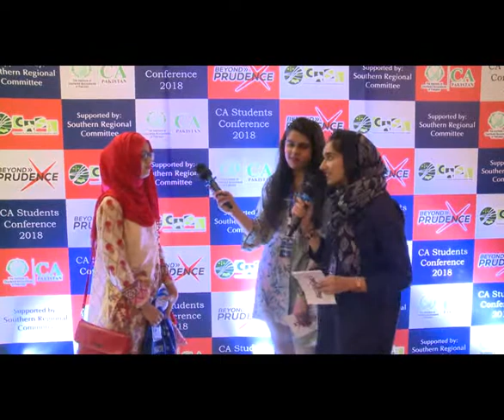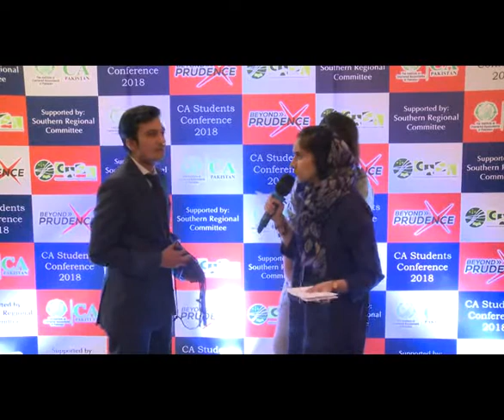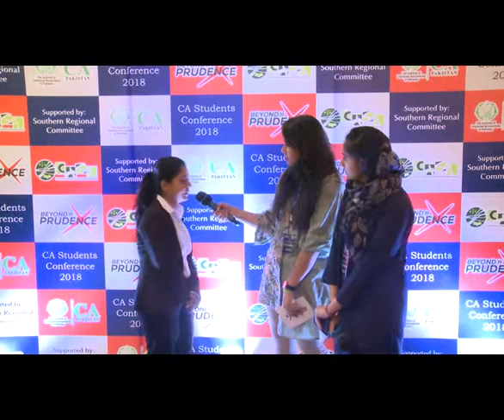ICAP CA Student conference 18 -04- 2018 -01